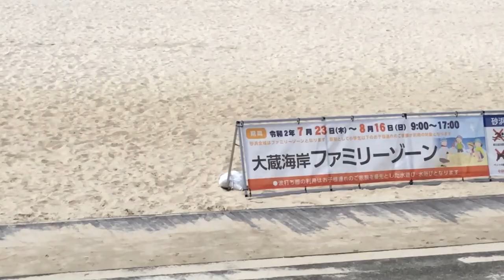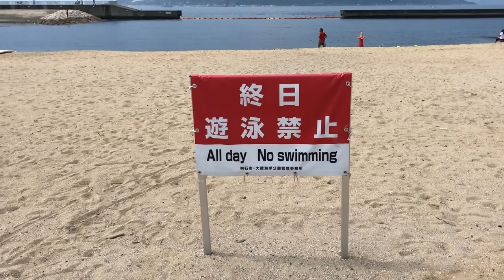NO Swimming this summer in Japan due to the Coronavirus!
July 29,2020

Hi everyone!  While I was jogging I dropped by Okurakaigan and saw that no swimming was allowed due to the coronavirus!

Bingo 5,
Japan Lotto,
Japan scratch lotto
Japan sightseeing,
Japan travel guide,
JAPAN,
Japanese banking,
Japanese culture,
Japanese language,
Japanese,
Japanican,
lottery,
takarakuji,
things to do in Japan,
Tokyo,
Typhoon in Japan,
visit Japan,